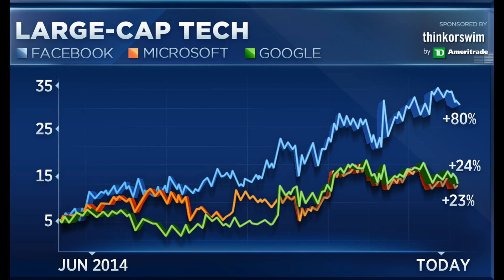Zuckerberg: my Facebook manifesto to re-boot globalisation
Mark Zuckerberg has revealed deep-seated concerns that the tide is turning against globalisation.
In an interview with the BBC, the Facebook founder said that fake news, polarised views and "filter bubbles" were damaging "common understanding".
He said people had been left behind by global growth, sparking demands to "withdraw" from the "connected world".
In a call to action, he said people must not "sit around and be upset", but act to build "social infrastructures".
"When I started Facebook, the mission of connecting the world was not controversial," he told me.
"It was as if it was a default assumption that people had; every year the world got more connected and that seems like the direction things were heading in.
"Now that vision is becoming more controversial."
Losing hope
He told the BBC: "There are people around the world that feel left behind by globalisation and the rapid changes that have happened, and there are movements as a result to withdraw from some of that global connection."

Image copyright
AFP/Getty
Image caption
Anti-globalisation protests, such as this one in the Philippines, have broken out across the world.
Mr Zuckerberg's interview comes alongside the publication of a 5,500-word letter he has written about the future of Facebook and the global economy.
In it Mr Zuckerberg quotes Abraham Lincoln who spoke of acting "in concert", and talks about "spiritual needs", civic engagement and says that many people have "lost hope for the future".